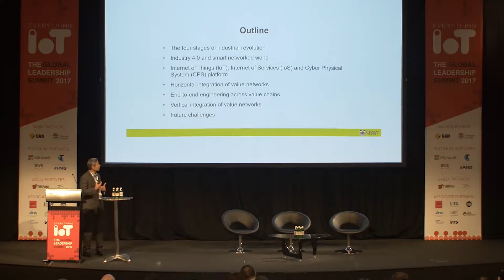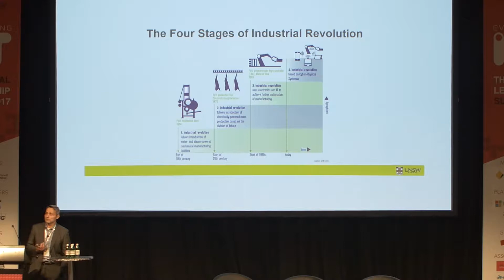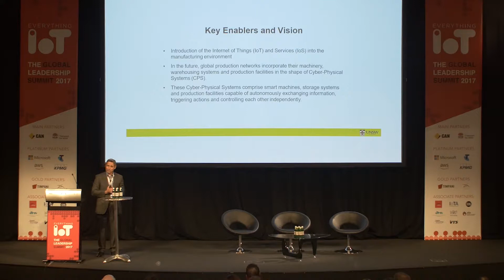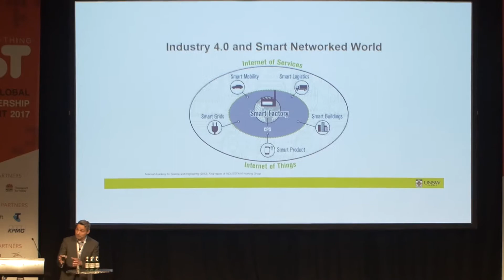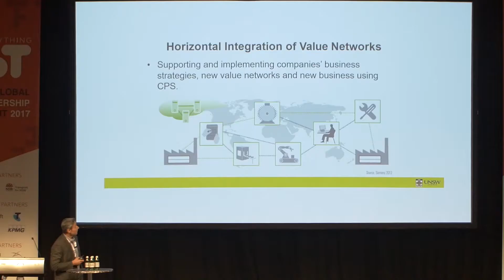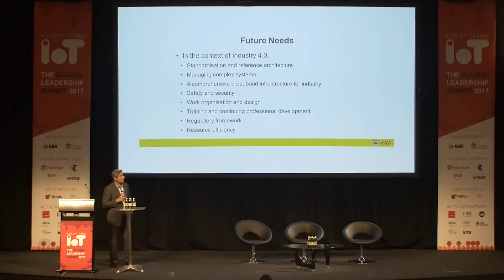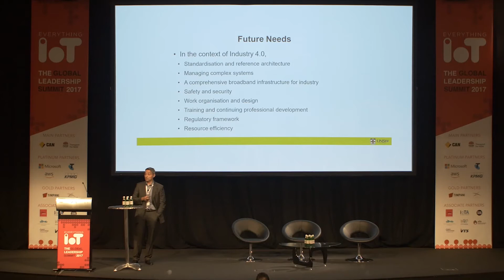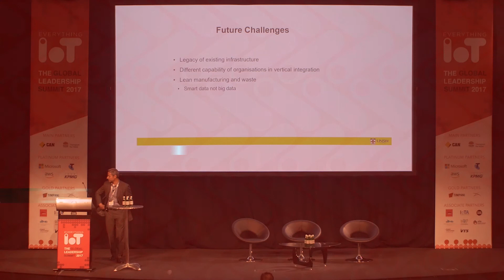Professor Sami Kara (UNSW) @ Everything IoT Global Leadership Summit 2017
Machines: IoT, Industry 4.0 and Future of Manufacturing

Professor Sami Kara, Professor, School of Mechanical and Manufacturing Engineering, UNSW